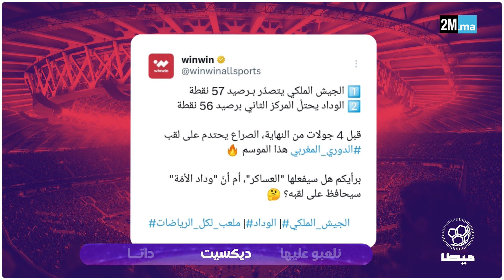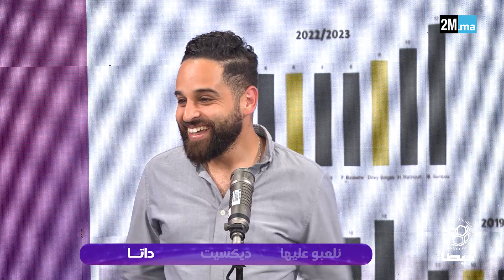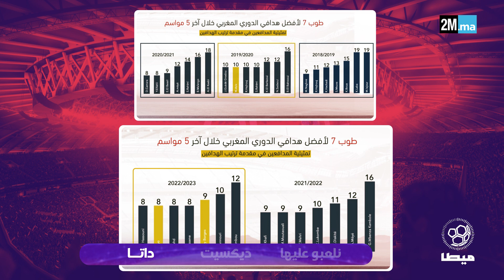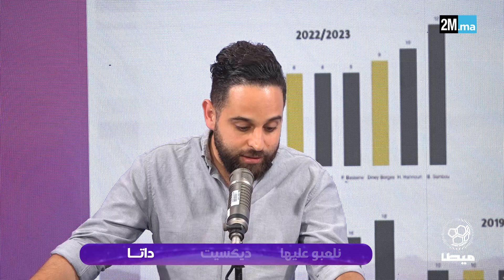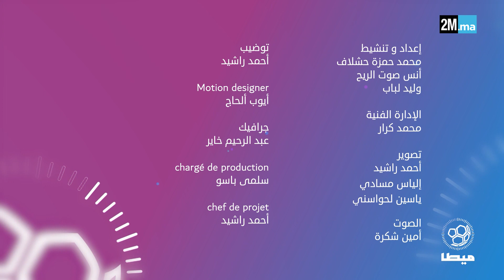ميطا-العدد 22 .. الأهلي و الوداد، لائحة الركراكي و صراع لقب البطولة